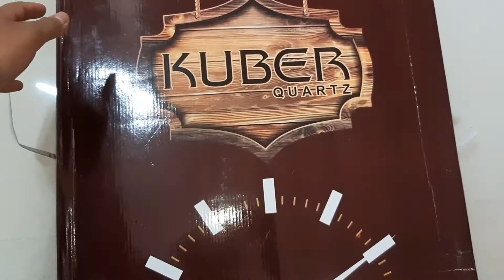My new clock | kuber quartz clock vlog - 10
my new clock  .. kuber quartz clock

नमस्कार दोस्तों आप सभी का बहोत बहोत स्वागत है मेरे इस नए चैनल bhaiyajiscreation vlog मे..

मिलते है अगली vlog वीडियो मे...